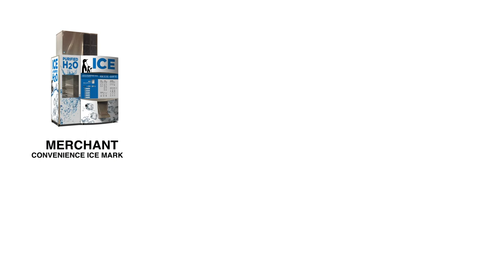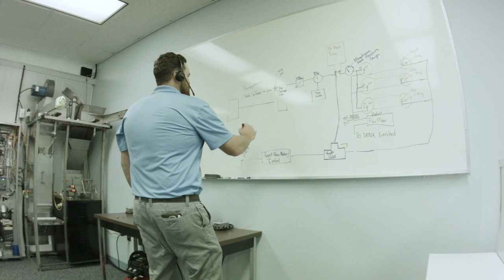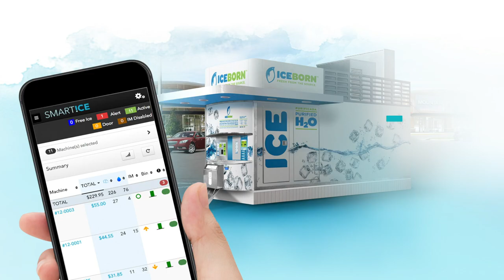Ice House America Spotlight: The Ice and Water Vending Business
Ice House America - Makers of IceBorn and Twice the Ice!